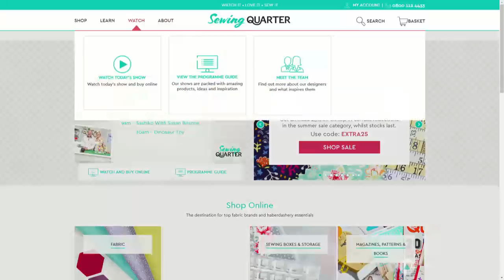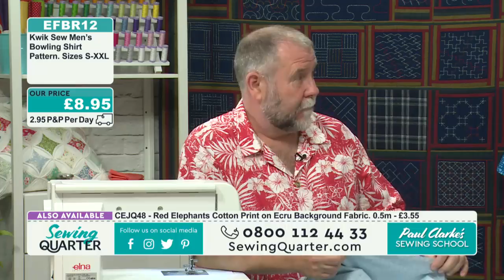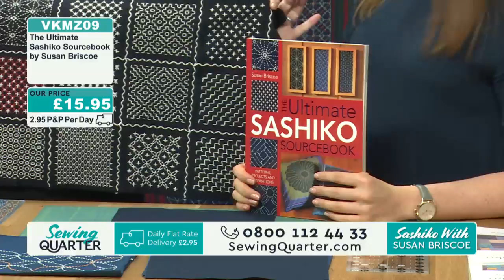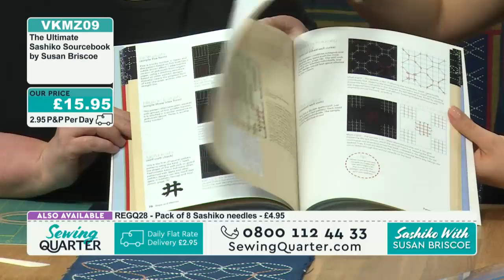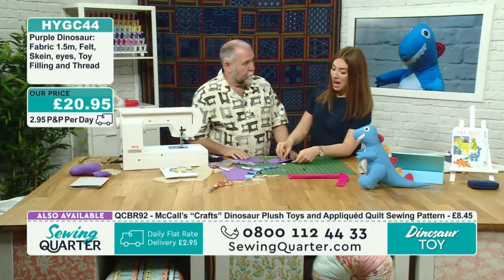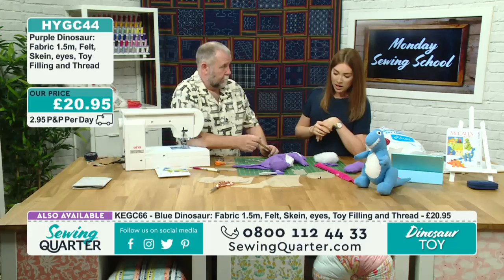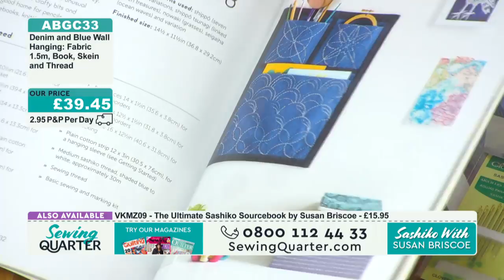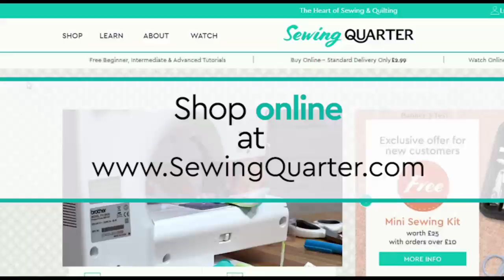Sewing Quarter - Monday Sewing School - 4th September 2017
Hour 1: Paul Clarke's Sewing School
Designer Paul Clarke impressed the nation on the Great British Sewing Bee. Now he’s here to share his sewing secrets with us, as he makes one of his signature bowling shirts.

Hour 2: Sashiko with Susan Briscoe
We’re joined by Sashiko expert Susan Briscoe, who’ll give us a masterclass in this traditional Japanese technique.

Hour 3: Dinosaur Toy
Paul Clarke is back. In this hour he turns his hand to soft toy making, as he sews a delightful dinosaur.

Hour 4: Sashiko with Susan Briscoe
Sashiko supremo Susan Briscoe returns to help you master the art of  Japanese embroidery.